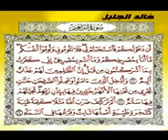Le Saint Coran : Cheikh Khalid Al - Jlayyel "Surat Ibrahem" Partie 1/2